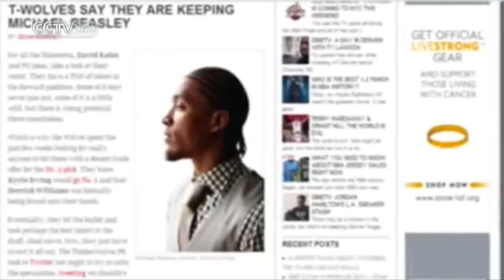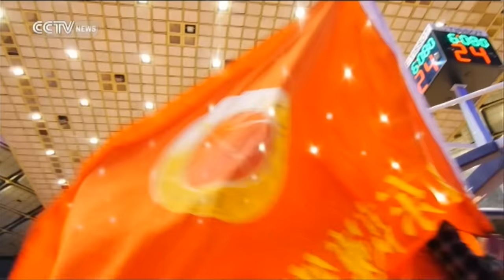CBA star Michael Beasley discusses basketball in China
In the first episode of CCTVNEWS’s basketball series on foreign players in the CBA, "CBA Stories'', CCTVNEWS’ Mike Fox traveled to Jinan to talk to Shandong Golden Stars' Michael Beasley. The former NBA forward talked about how he's adjusting to life in China and his new basketball experience in the CBA.